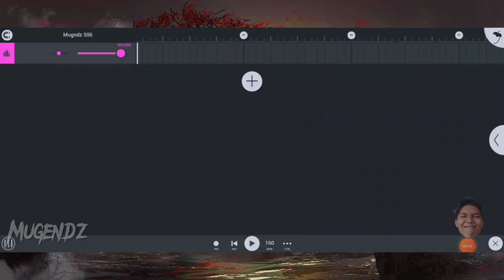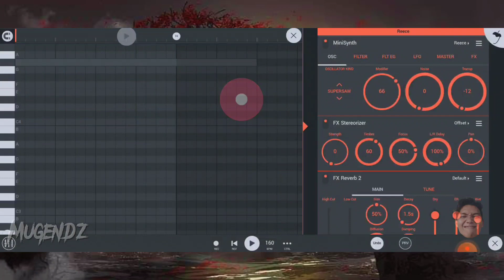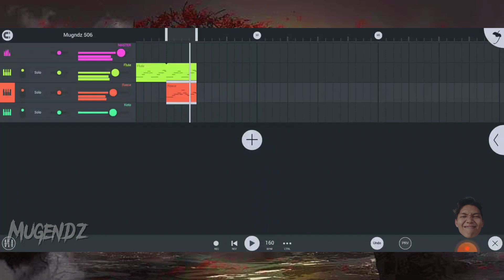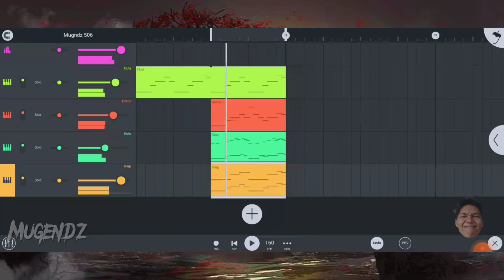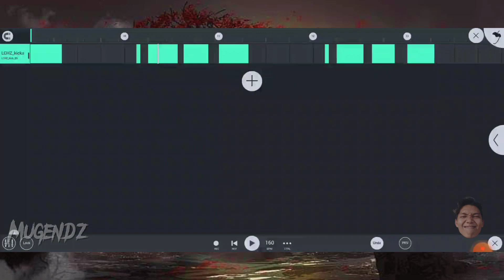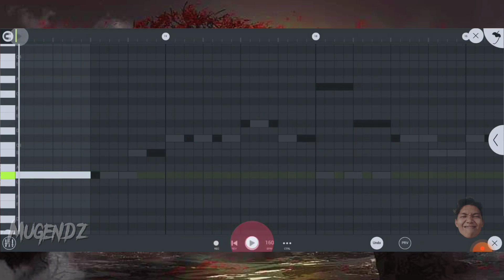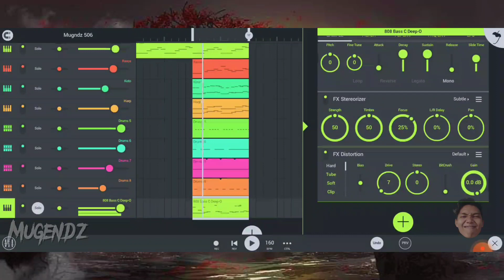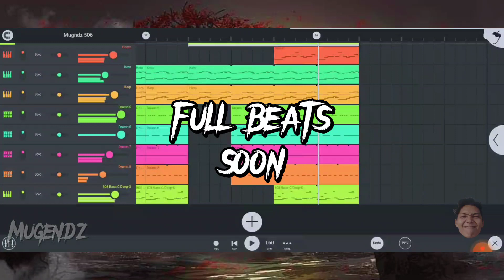How To Make Japanese Trap Beats On FL Studio Mobile | Beat Making Tutorial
Hello brothers, today i will show you how to make a japanese trap beats on fl studio mobile. This video is about trap beat making tutorial video from scratch.

Listen full beat : soon